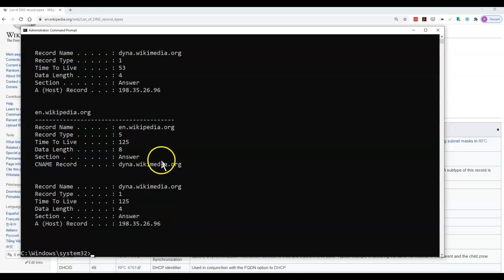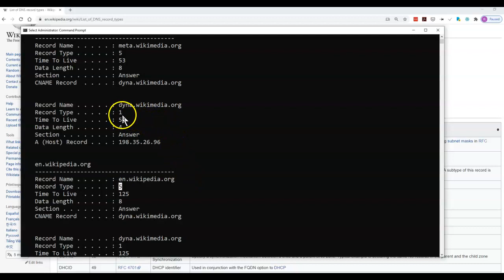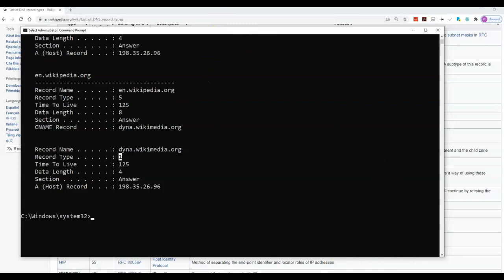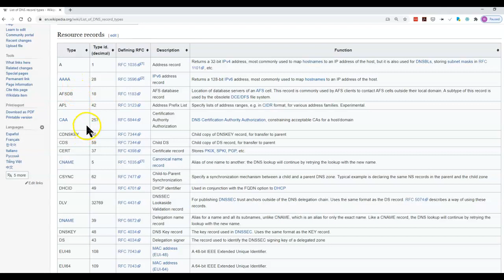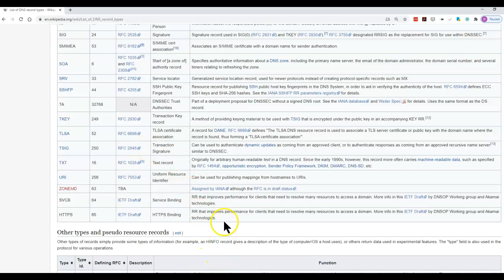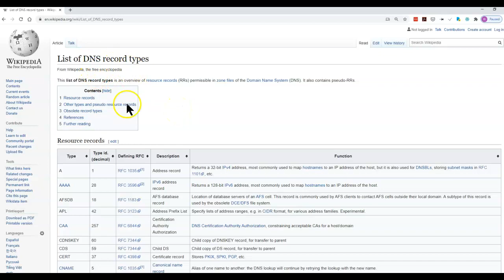DNS record types